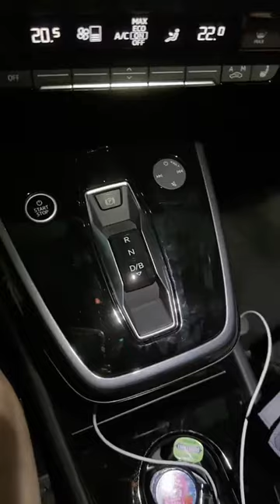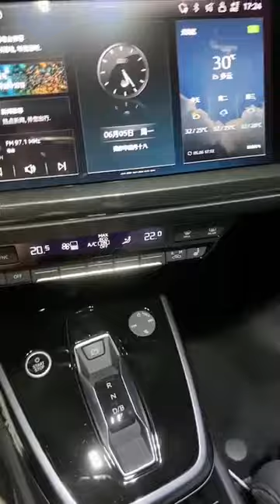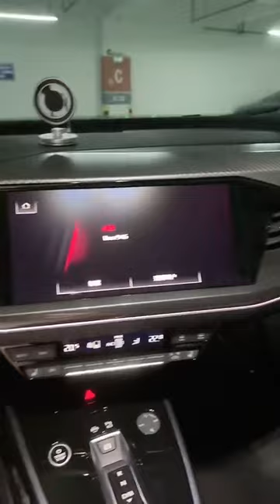[Eng Sub]百里屠伕的抖音直播 2023-6-5 Bailitufu Livestream on Douyin(Tik Tok China)